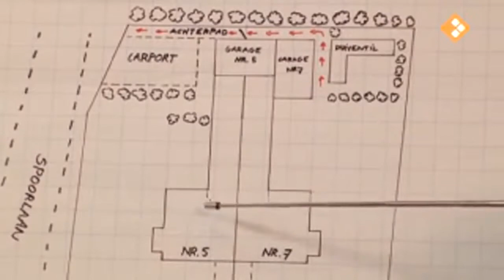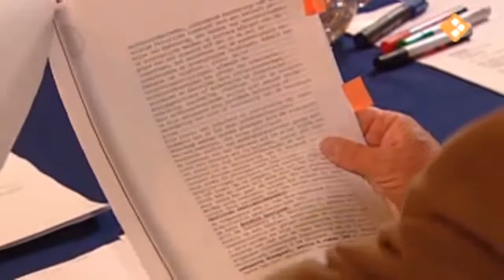De Rijdende Rechter Seizoen 2 Aflevering 30